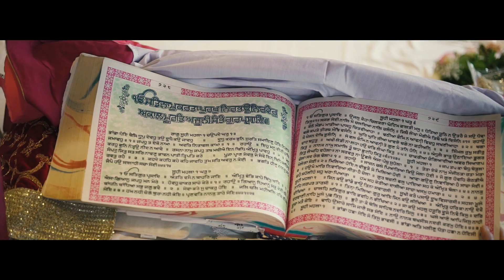{ Sydney } Sikh Indian Wedding Video | Cheryl & Arsh Wedding Highlight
| Doodle Studio is based in Kuala Lumpur, and available for worldwide travel |